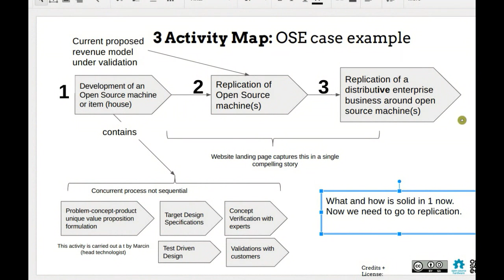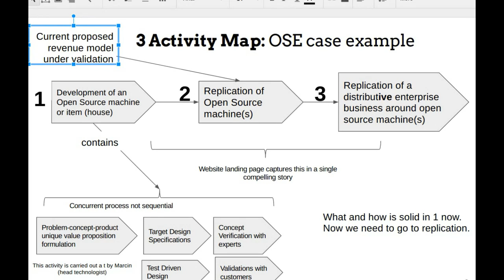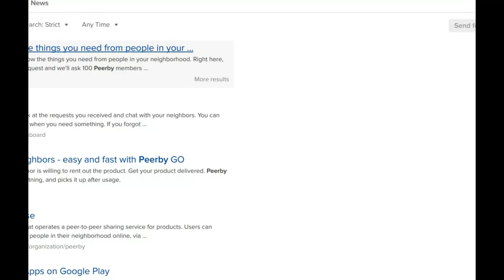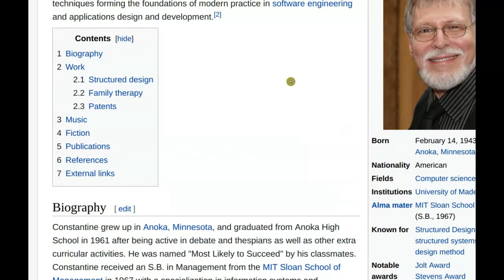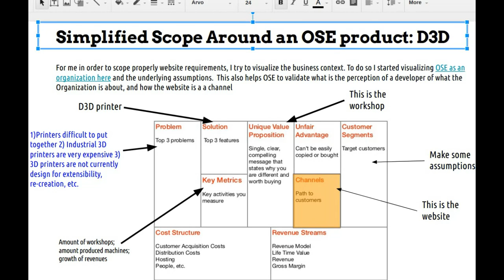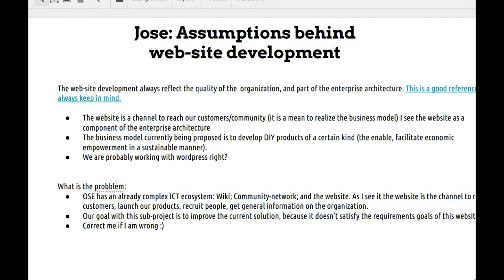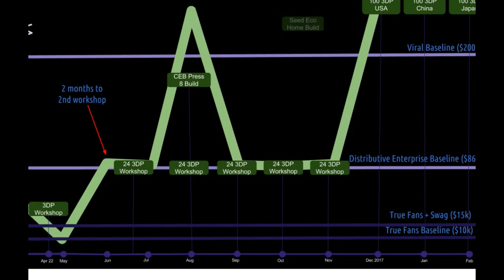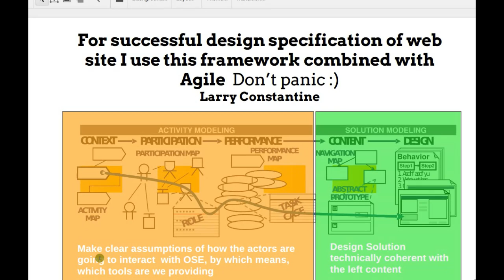Discussion on Lean Scaling with Jose Urra